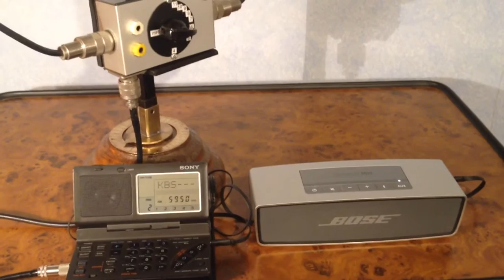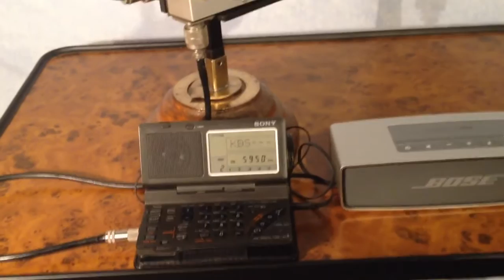KBS French 5950 kHz on Sony SW 100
Perfect reception of South Korea KBS World French on 5950 kHz at 2030 UTC on the Sony SW 100 + Bose Soundlink mini + large home made magnetic loop for lower frequencies ( tunable from 2,5 to 11 mHz)
This is not DX as KBS is relayed via Wooferton UK !